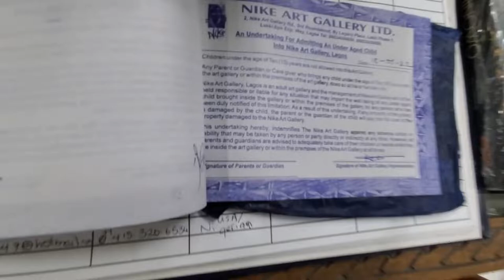Notable & Notorious Nigerian Women- Visit to Nike Art Gallery & Presenting Mama Nike a gift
Got a chance to visit the world famous Nike Art Gallery, and had the honor of meeting the founder Chief Nike Davies-Okundaye. This was a double celebration as she was one of the people featured in our amazing coloring book Notable & Notorious Nigerian Women. A dream come through to meet a living legend, and get to spend time with her and witness her legacy!

Notable & Notorious Nigerian Women is an all-ages coloring book filled with 28 illustrations, and bios featuring 33 extraordinary Nigerian women from the past and the present. It is created by 3 Nigerian artists; an 8-year old Nigerian girl, her Igbo Mother Nkeiruka Oruche, and Nigerian-based Illustrator Amina Gimba.

Chief Nike Davies-Okundaye is a Traditional Artist and Textile Designer. Nike Davies-Okundaye grew up in Osogbo, Osun State. Her parents and great grandmother were musicians and craftspeople, who specialized in cloth weaving, adire making, indigo dyeing and leather. For decades, she has shared her work and practice internationally. She founded several art centers in Nigeria that offer free training to hundreds of young and emerging artists in visual, musical and performing arts. Davies-Okundaye fosters the centuries-old tradition and unique techniques of indigo cloth-dyeing (Adire)